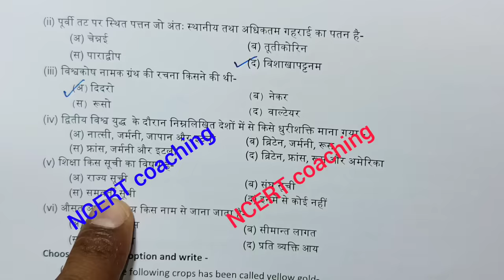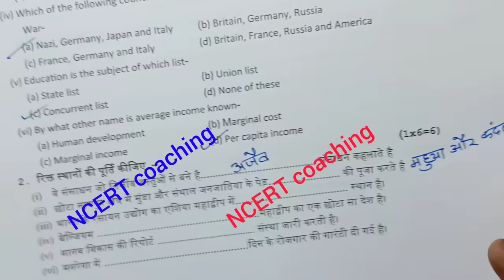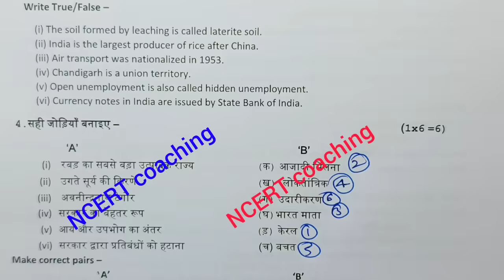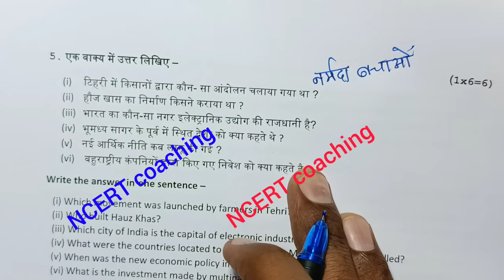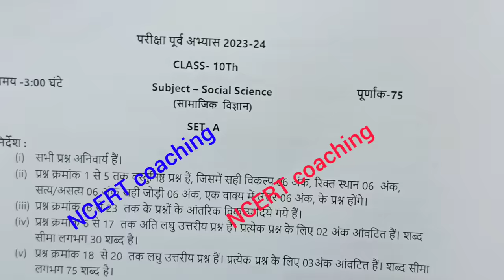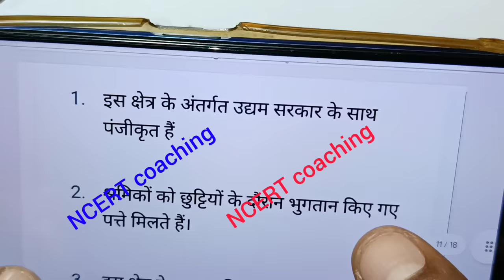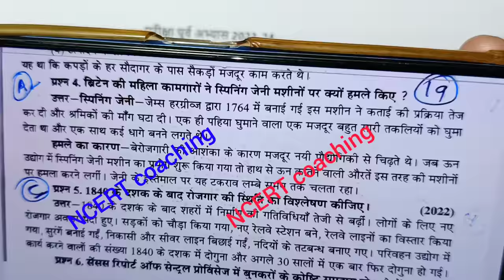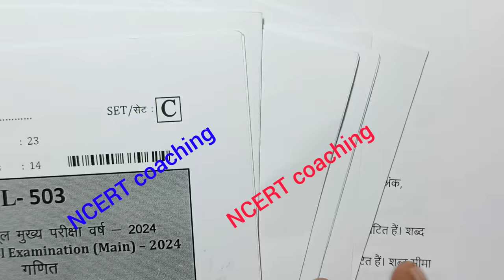class 10th social science abhyas prashn patra 2024 full solution/ समाजिक विज्ञान अभ्यास प्रश्न पत्र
class 10th social science ka abhyas prashn patra 2024

class 10th social science abhyas prashn patra 2024 full solution/कक्षा 10वी समाजिक विज्ञान पूर्व अभ्यास प्रश्न पत्र 2024

class 10th social science abhyas prashn patra 2024

Samajik vigyan abhyas prashn patra class 10 2024 full solution

Samajik vigyan abhyas prashn class 10th

class 10 samajik vigyan abhyas paper 2024 full solution

kaksha 10th ka social science ka abhyas prashn Patra ka sampurn Uttar

abhyas prashn patra sampurn Uttar kaksha 10  samajik vigyan

class 10th social science abhyas prashn patra 2024 set a

Class 10th social science Pre Board Paper 2024 Full solution🥰| mp board | 10th samajik vigyan abhyas prashn Patra 2024 set a

हेलो फ्रेंड्स इस वीडियो में हमने एमपी बोर्ड के द्वारा जारी किए गए अभ्यास प्रश्न पत्र के सेट अ कक्षा 10वीं समाजिक विज्ञान का सलूशन देखा है जो कि आप की बोर्ड परीक्षा के लिए बहुत ही ज्यादा इंपोर्टेंट है सभी प्रश्नों को अच्छे से आप सॉल्व कीजिए साथ ही इनका प्रैक्टिस कीजिए l

Your Quries:-

class 10th social science pre board paper 2024

class 10th social science pre board paper full solution 2024

class 10th samajik vigyan pre board paper

class 10th social science pre board exam 2024

social science pre board paper class 10th

Samajik vigyan pre board paper class 10th full solution

class 10th social science pre board exam mpboard

class 10th pre board exam 2024 mpboard

class 10th model paper 2024 mp board vigyan

एमपी बोर्ड अभ्यास परीक्षा कक्षा 10वीं समाजिक विज्ञान पेपर फुल सलूशन

एमपी बोर्ड अभ्यास प्रश्न पत्र कक्षा 10 समाजिक विज्ञान का उत्तर

बोर्ड परीक्षा बोर्ड अभ्यास परीक्षा प्रश्न पत्र कक्षा 10 समाजिक विज्ञान सलूशन सेट A

class 10th social science abhyas prashn patra set a solution

class 10th social science abhyas prashn patra set b solution

class 10th samaijk vigyan abhyas prashn patra set c solution

class 10th social science abhyas prashn patra set d solution

क्लास दसवी समाजिक विज्ञान प्री बोर्ड पेपर सलूशन एमपी बोर्ड 2024

class10thsocialscience abhyasprashnpatra2024fullsoution

class 10th social science abhyas prashn patra 2024 full solution /कक्षा 10 समाजिक विज्ञान पूर्व अभ्यास प्रश्न पत्र